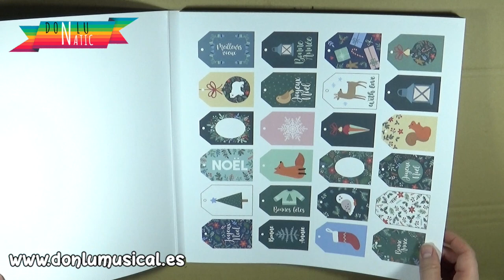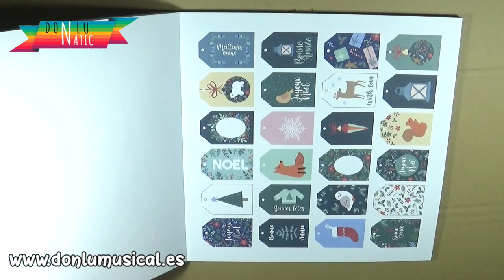COLECCIÓN "Woodsy christmas" de Artemio